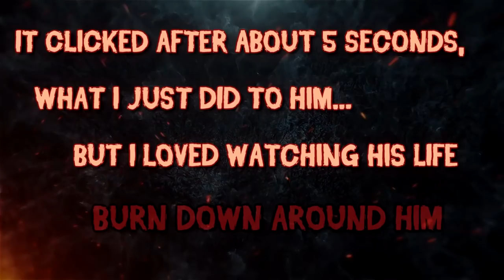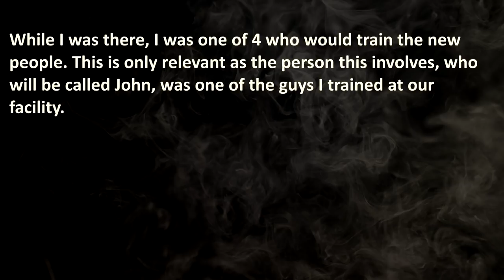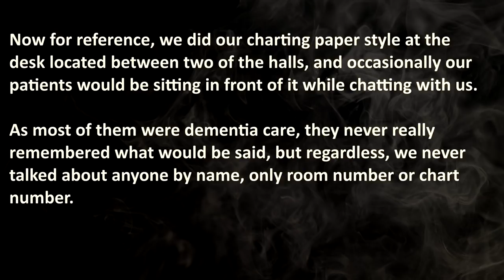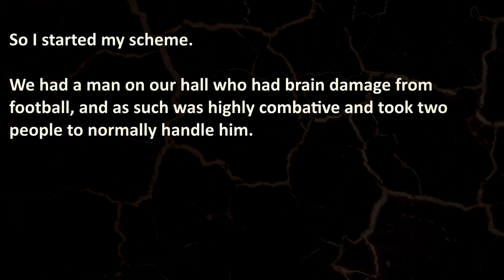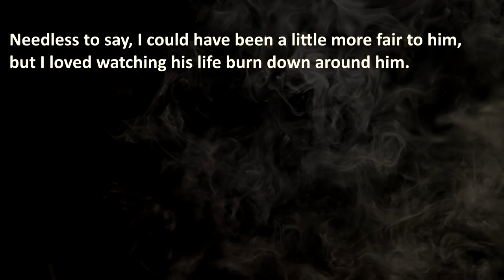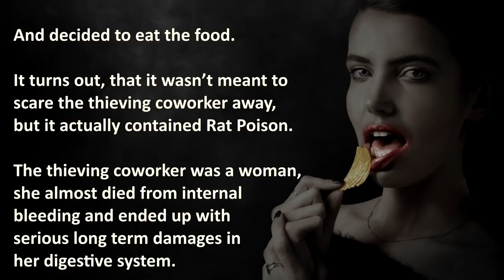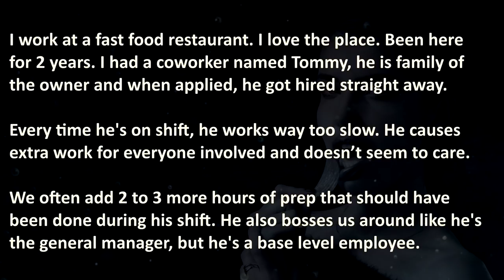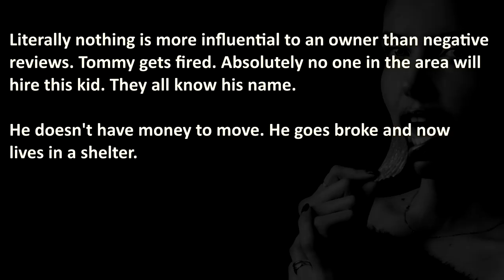True Business Revenge Stories | Nuclear Revenge | Business Revenge #3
True Business Revenge Stories on a Nuclear Revenge level, from a bad work environment! Nurse gets threatened with false accusations from aggresive coworker, thief employee steals food that could be poisoned with rat poison, and a Lazy coworker doesn’t pull his weight and takes advantage of coworkers.

00:00 – "Introduction"
01:04 – “Uno Re-Nurse” – Nurse UNO-reverses threats of False Accusations from aggresive coworker
05:49 – “Pandora’s Lunch Box” – Thief Coworker finds lunchbox with Rat Poison Warning…
07:39 – “Lazy Coworker” – Lazy Coworker doesn’t pull his weight and gets dumped for it

🔥 WARNING: These True Revenge Stories consist out of confessions that are Brutal, therefore it may be stressful or upsetting to some viewers.

Royal AI is a Entertainment Youtube Channel prioritizing a High Quality Standard, by creating your experience with Artificial Love and Passion❤️. Before we reach the Singularity, we Guarantee to share the Best Revenge Stories with a Authentic TTS Voice Experience.

✅  These best revenge stories are best enjoyed while wearing heaphones combined with a screen/program that removes blue light.

💣 More True Revenge Stories?

💡 - Business or Office Revenge is not recommended, even if it's a bad work environment, be sure to talk to HR before seeking redemption through office pranks or worse. Royal AI salutes this over doing bad things yourself.